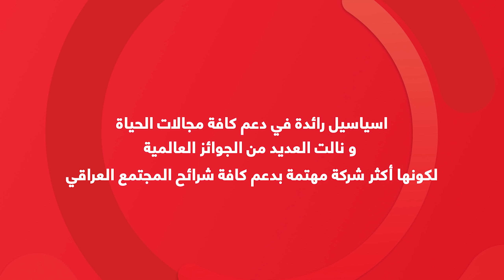مهرجان جائزة الهلال الذهبي بدورته الثانية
عربي/کوردی

آسياسيل تفتخر برعايتها الحصرية لمهرجان جائزة الهلال الذهبي بدورته الثانية "دورة الفنان بهجت الجبوري" والذي عُقد في بغداد بحضور نخبة من النجوم العراقيين. ويُعنى المهرجان بتكريم الأعمال الرمضانية حیث یعد هذا المهرجان من أهم واكبر الأحداث في العراق والذي لاقى صدى اعلامي واسع على المستويين العراقي والعربي.

ئاسیاسێڵ شانازی دەکات بەوەی کە تەنها سپۆنسەری ڤیستیڤاڵی خولی دووەمی خەڵاتی نیوەمانگی ئاڵتونیی "جائزة الهلال الذهبي" بوو کە "خولی هونەرمەند بەهجەت جبوری" بوو کە لە بەغدا وبە ئامادەبوونی دەستەبژێرێک لە ئەستێرەکانی عێراق سازکرا. ڤیستیڤاڵەکە تەرخانە بۆ کارەکانی تایبەت بە مانگی ڕەمەزان وئەم ڤیستیڤاڵە بە گرنگترین و گەورەترین بۆنەی هونەری دادەنرێت لە عێراق کە دەنگدانەوەیەکی بەرفراوانی هەبوو لە ڕاگەیەندنەکاندا چ لەسەر ئاستی عێراق وهەروەها لەسەر ئاستی وڵاتانی عەرەبی.